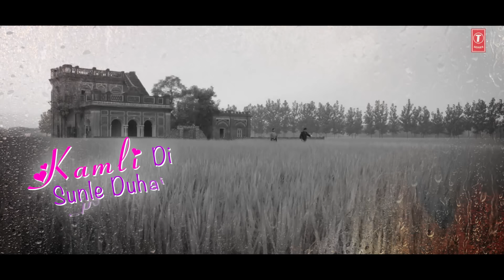DIL DE VARKE FULL LYRICAL SONG | KAMAL KHAN, ROSHAN PRINCE, JAPJI KHERA | PUNJABI SONG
Presenting Dil De Varka full video lyrical song from Roshan prince starrer Punjabi movie FER MAMLA GADBAD GADBAD.

Song: Dil De Varka
Singer: Kamal Khan
Lyrics: Jaggi Singh
Music: Jaggi Singh
Music Label: T-Series